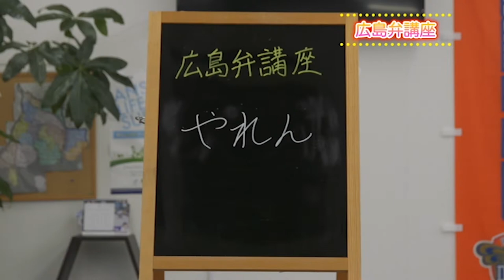Indian CURRY Paradise! ～ インドカレーのおいしさのヒミツ！ - Rachel's Story - Episode 6!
日本語は下
Episode 6 of our Rachel's Story series!

Rachel and the crew Andrew, David and Tatsumaru Kaki are salivating, dying to try some authentic Indian Curry !  Join us for nan bread and a variety of flavors of curry this week!

Thanks to Bombay Indian Dining in Ujina for the fantastic food!

Bombay Indian Dining - Ujina
2-1-40 Ujina-higashi, Minami Ward, Hiroshima
Hours: Daily, 11am - 10:00pm

今週はレイチェルとアンドリュー、デビッド、柿辰丸さんもたくさんカレーを食べたくて、よだれ状態でビデオが始まっています。一緒に
カレーの美味しさの秘密を学びましょう！

ボンベイ・インディアン・ダイニングに感謝しています。美味しいカレーを本当にありがとう！

ボンベイ・インディアン・ダイニング　宇品店
広島市南区宇品東2-1-40
営業時間：　毎日 11時～２2時まで！

是非、食べに行ってみんちゃい！　：）

良和ハウスのソーシャルメディアのフォローもよろしくね！